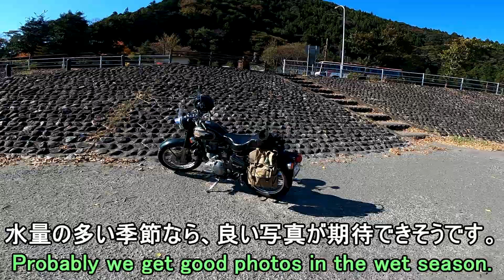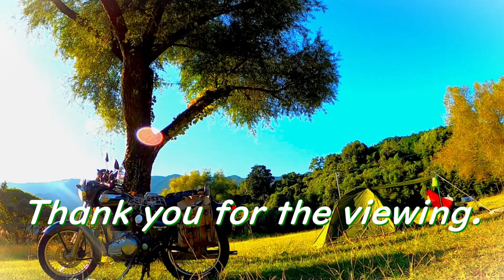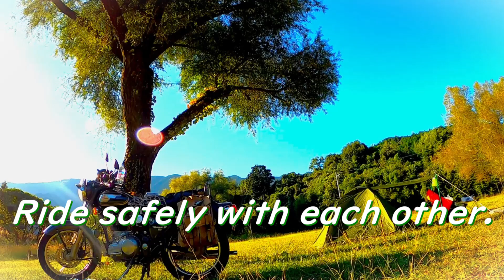【Royal Enfield in Japan】 Bike trip to the autumn mountains for deer and wild boar hamburger steaks.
Link to Google Maps

I also write a blog, written in Japanese but with many pictures, so I think you will enjoy it just by watching it. I'd be happy if you could read it with an automatic translation application if you like it.

04:35 Hamburger steak restaurant.
08:30 Stopped steam locomotive
09:00 Autumn mountain road.

Bike: Royal Enfield 『Bullet 500 EFI』

This is eBay links for cameras and other equipment. You can check the performance of cameras and other equipment.↓↓↓

360° Camera: RICOH "THETA V"

Windshield
My blog with videos of installation scenes.

アマゾン：【サイドバックに使っているバックパック】➱